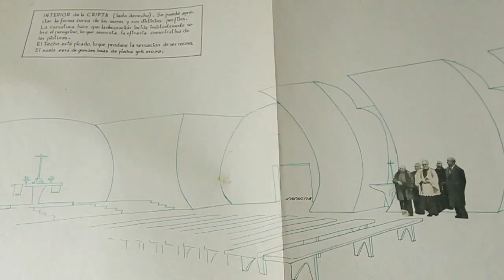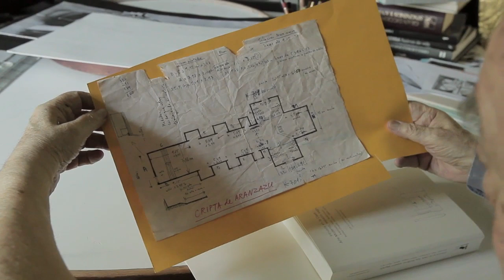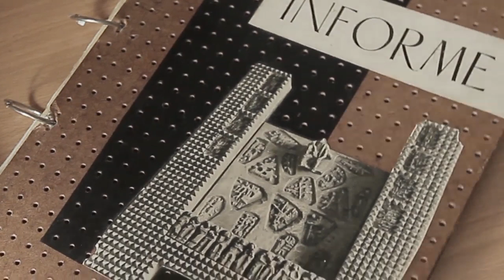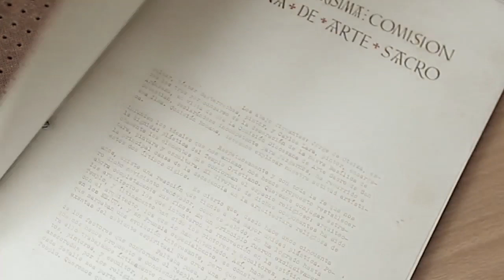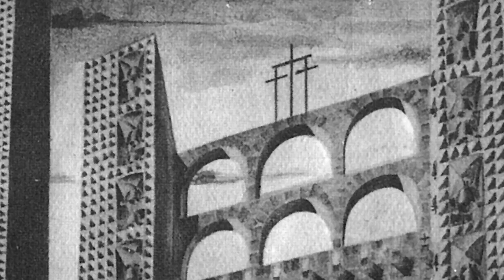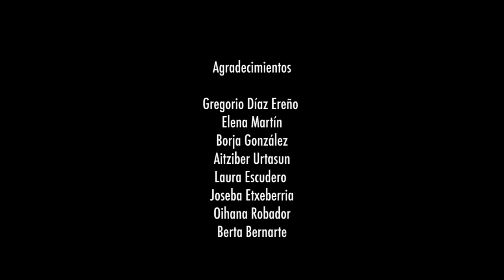Néstor Basterretxea. Arantzazu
Audiovisual que recupera el relato de las intervenciones del artista Néstor Basterretxea en la cripta de la Basilica de Arantzazu. En este documental, Basterretxea relata en primera persona los avatares de la primera y fallida intervención de la década de los cincuenta, así como su posterior y definitiva intervención pictórica de los años ochenta. El documental muestra los dibujos originales del artista y ha sido producido con motivo de proyecto "Miradas cruzadas: Néstor Basterretxea", celebrado en en el Museo Oteiza entre julio de 2013 y julio de 2014